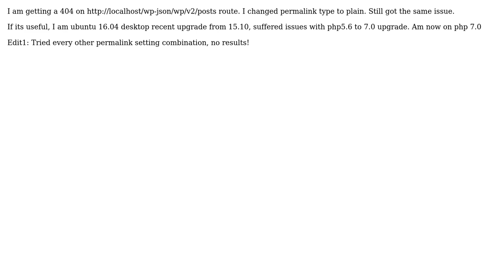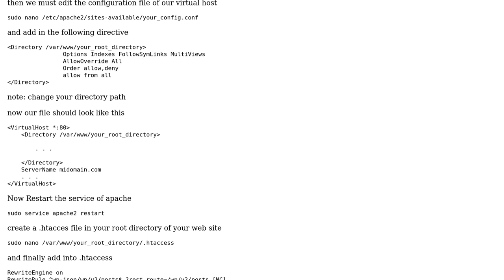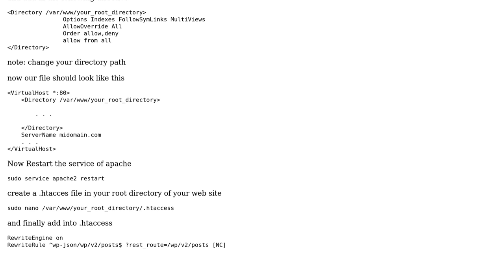404 on localhost/wp-json/wp/v2/posts in wordpress using REST API V2 (4 Solutions!!)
404 on localhost/wp-json/wp/v2/posts in wordpress using REST API V2

With thanks & praise to God, and with thanks to the many people who have made this project possible! | Content (except music & images) licensed under CC BY-SA | Music | Images & others | With thanks to user Vishal Gupta user Murat Uygar user hungryWolf user Bayron Vazquez user balinux and the Stack Exchange Network Trademarks are property of their respective owners. You are responsible for your own actions.